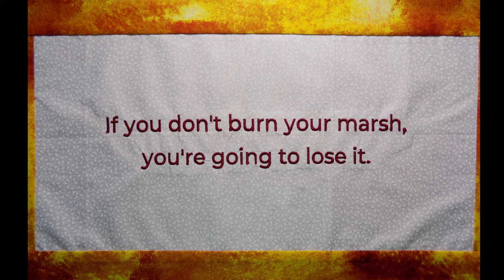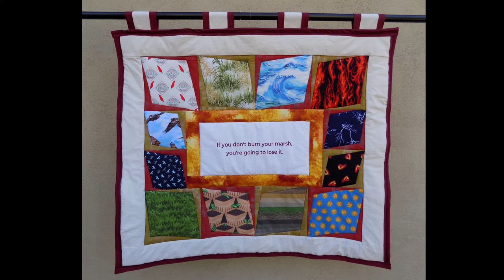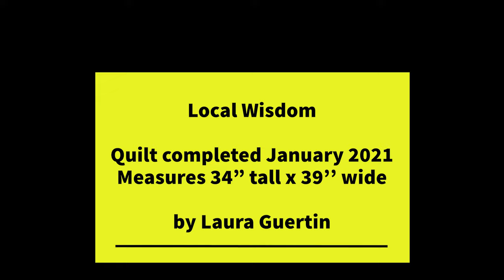The Role of Local Wisdom in Marsh Protection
This quilt is part of a mini-collection of science-themed quilts based upon my time at OCEANDOTCOMM at the Louisiana Universities Marine Consortium (LUMCON) in 2018. Inspired by the location and the event theme of coastal optimism, I present my quilt sharing information I learned from a follow-up visit to Avery Island, Louisiana, and read an article on using fire to save the marsh. A full description of this quilt is available

All images in the video are my own.

To view additional science stories in quilts, explore additional videos in this YouTube channel